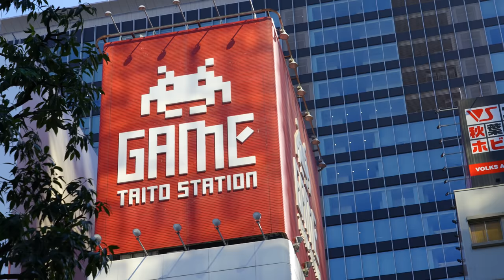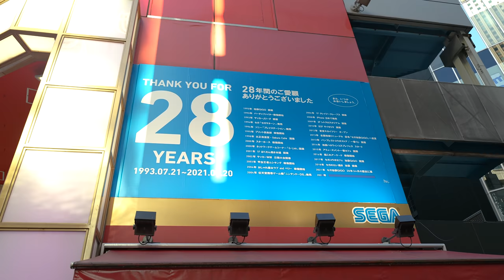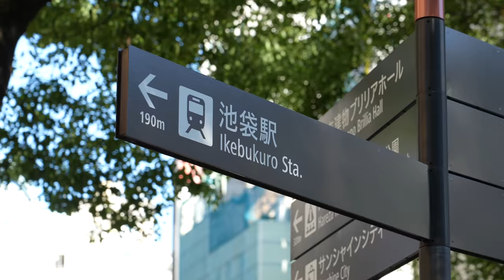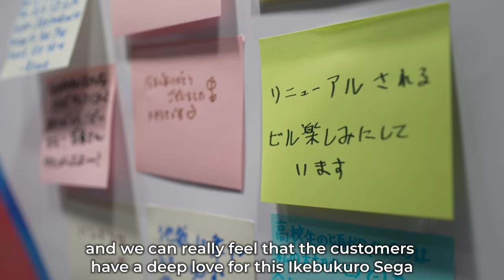Japan's Famous SEGA ARCADE Says Goodbye...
In Japan, arcades are called 'Game Centers' - and they are disappearing at an alarming rate. Countless Japanese game centers and arcades have closed over the past year or more, including 2 of Japans most legendary SEGA arcades; First the Akihabara SEGA, and now the Ikebukuro SEGA Gigo.

1-10-5 Yokoami, Sumida-ku, Tokyo
Kokugikan Front Bldg 2F
130-0015